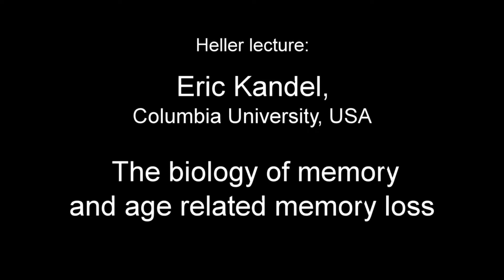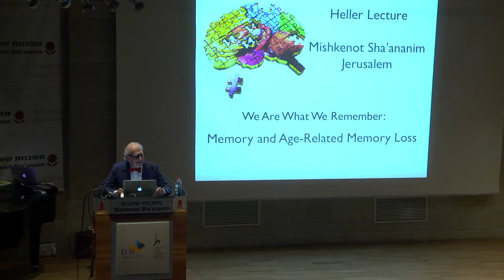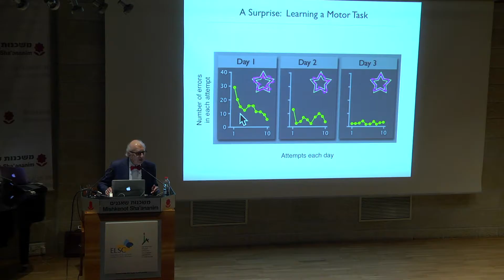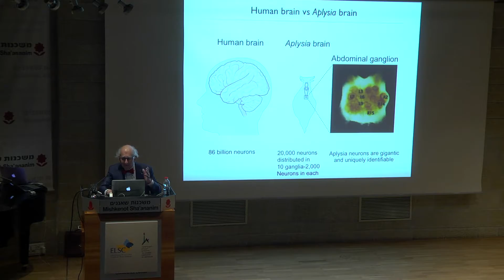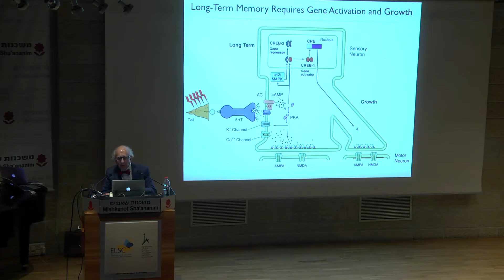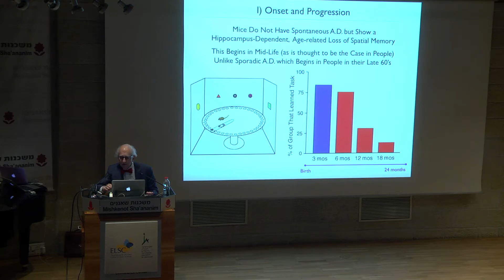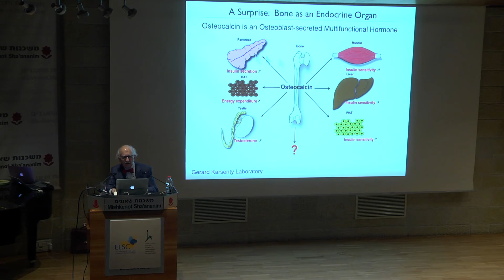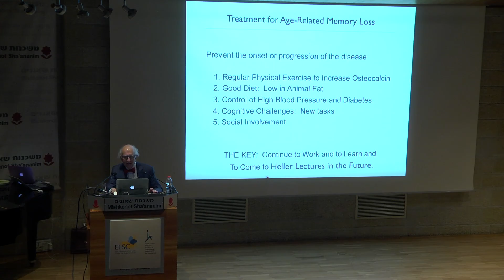2017 Heller Lecture Series - Prof. Eric Kandel